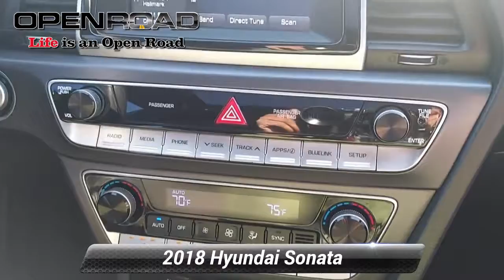Used 2018 Hyundai Sonata Sport+, East Brunswick, NJ P8010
JUST REPRICED FROM $23,488, EPA 35 MPG Hwy/25 MPG City!, $6,200 below J.D. Power Retail! CARFAX 1-Owner, Clean, GREAT MILES 23,189! Moonroof, Heated Leather Seats, Blind Spot Monitor, Dual Zone A/C, Smart Device Integration AND MORE!KEY FEATURES INCLUDELeather Seats, Heated Driver Seat, Back-Up Camera, Satellite Radio, iPod/MP3 Input, Onboard Communications System, Keyless Start, Dual Zone A/C, Blind Spot Monitor, Apple CarPlay, Smart Device Integration, Cross-Traffic Alert, Hands-Free Liftgate, Heated Seats, Heated Leather Seats MP3 Player, Sunroof, Aluminum Wheels, Keyless Entry, Remote Trunk Release. Hyundai Sport+ with Machine Gray exterior and Black interior features a 4 Cylinder Engine with 185 HP at 6000 RPM*. Non-Smoker vehicle, CLEAN CARFAXEXPERTS ARE SAYING"The Hyundai Sonata is a refined, affordable, high-tech sedan that now has styling that makes it standout on the road."-KBB.com. Great Gas Mileage: 35 MPG Hwy.AFFORDABLEReduced from $23,488. This Sonata is priced $6,200 below J.D. Power Retail.OUR OFFERINGSBUY FROM AN AWARD WINNING DEALER PLEASE NOTE: *All advertised prices are plus tax, title, dmv, dealer fees, and dealer installed options.*Based on current year EPA mileage ratings. Use for comparison purposes only. Your actual mileage will vary, depending on how you drive and maintain your vehicle, driving conditions, battery pack age/condition (hybrid models only) and other factors.

[RLVID:4891:43eb8bdad3babb27:ac70f828dfe9f953:1]